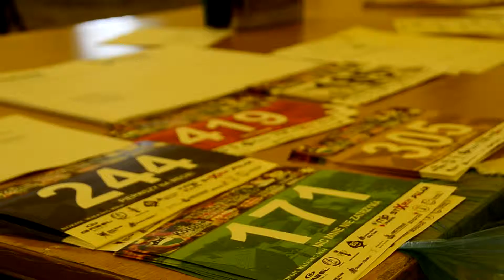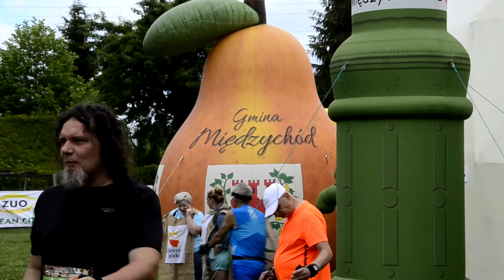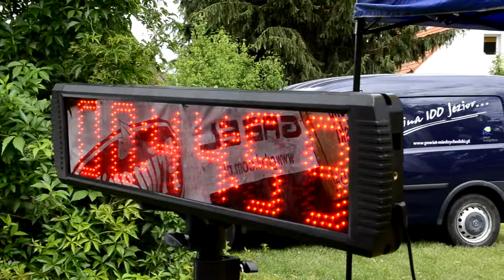Korona Zachodu 2019 oblężenie Olandii 16.06.2019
KRONIKA LEGEND 2019, księga druga, rozdział trzeci

W minioną niedzielę atak został skierowany na dolinę stu jezior- bajeczną Olandię, gdzie stawili się niezwyciężeni wojowie i wojowniczki!

Zwycięzcami na dystansie 6,2 km Nordic Walking byli: Miękisiak Rafał, Gajewski Eugeniusz i Frąckowiak Mateusz oraz Maślanka Iwona Izabela Okrzesik-Frąckowiak,Szymska Małgorzata, a na 11,8 km Nordic Walking: Dmitriy Yankovskiy, Maciej Kłos i Kamil Kliczka oraz Agnieszka Nowicka, Kamila Kolberg, Teresa Oleszczuk natomiast 5 km Bieg Przełajowy: Piotr Mucha, Mariusz Wawrzyniak, Krzysztof Bławat oraz Izabela Ordon, Ewelina Banaszkiewicz i Karolina Mucha

Spośród rodzin najlepsi okazali się: Frąckowiak, Posłuszni i Yankovskiy

Najważniejsze wyróżnienie w postaci Zielonej Kartki otrzymali: Beata Boczar, Yankovskiy Dmitriy, Gosia Posłuszna, Przemysław Jasiłek

Gród padł pod naporem najsilnejszego bractwa podczas oblężenia- Nordic Walking Kiekrz Poland